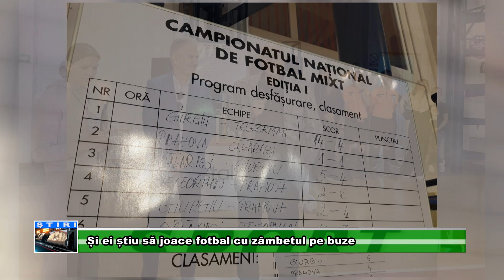Și ei știu să joace fotbal cu zâmbetul pe buze